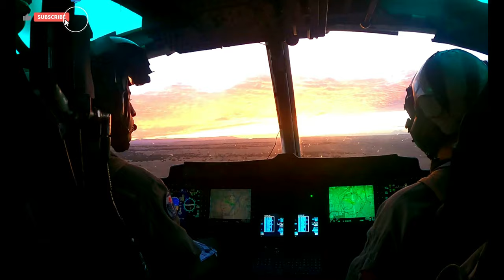Marines train in Rocky Mountains: Familiarization with Colorado Environment (B-Roll)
LAMAR, CO, UNITED STATES
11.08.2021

U.S. Marines with Marine Light Attack Helicopter Squadron (HMLA) 269 operate a forward arming and refueling point and fly AH-1Z Viper and UH-1Y Venom helicopters at Lamar, Colorado, Nov. 8, 2021. Marines with HMLA-269 trained in a cold-weather, high-altitude environment to increase proficiency in expeditionary advanced basing operations (EABO). HMLA-269 is a subordinate unit of 2nd Marine Aircraft Wing, the aviation combat element of II Marine Expeditionary Force.

This B-Roll package includes footage of the following:
U.S. Marines performing maintenance on AH-1Z Viper and UH-1Y Venom helicopters
AH-1Z Viper and UH-1Y Venom helicopters taking off
Pilots flying a UH-1Y Venom helicopter
UH-1Y Venom helicopters landing at a forward refueling and arming point
UH-1Y Venom helicopter crew chiefs mid-flight

(U.S. Marine Corps video by Lance Cpl. Elias E. Pimentel III)

Film Credits: Video by Lance Cpl. Elias Pimentel
2nd Marine Aircraft Wing